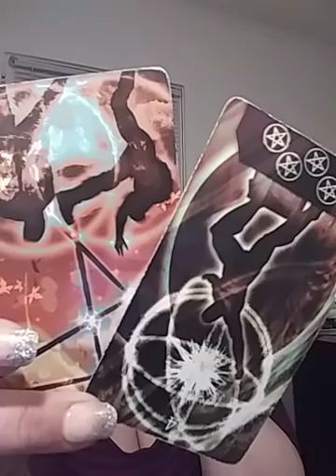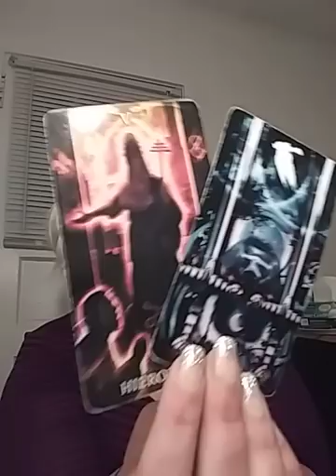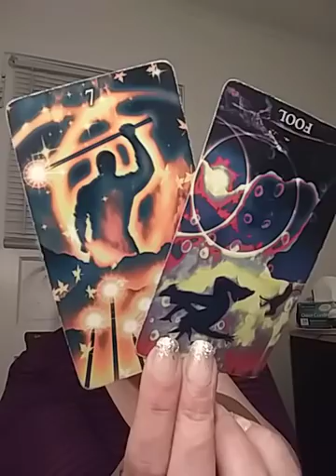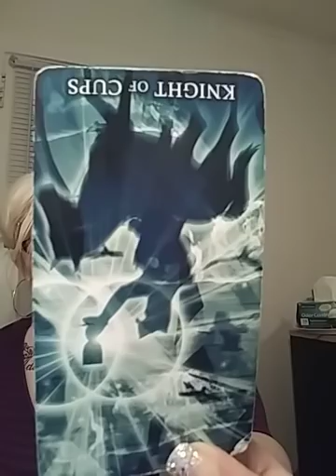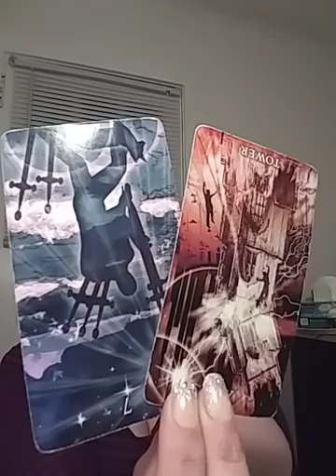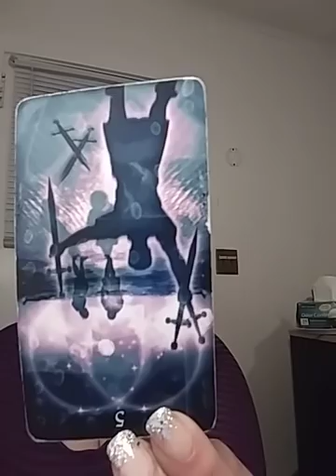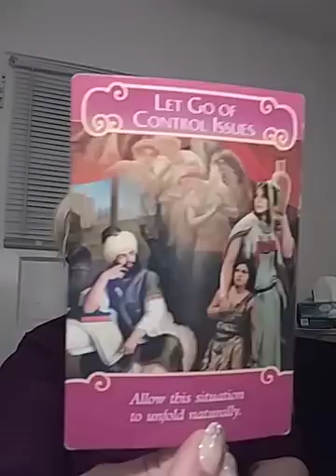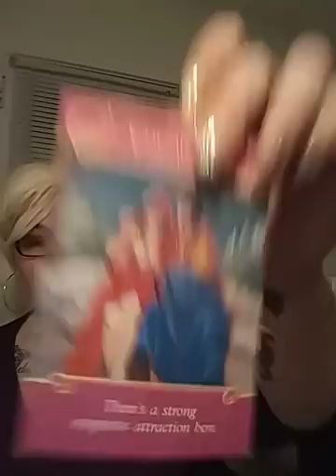Message from the exes part 5. All signs.